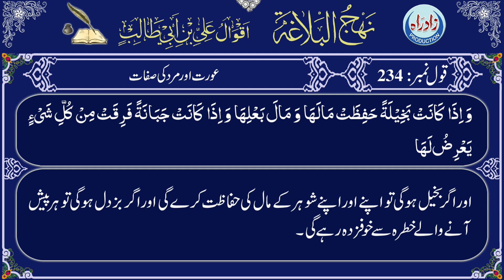Nahjul Balagha | Qaul 234 with Urdu translation by Allama Zeeshan Haider Jawadi